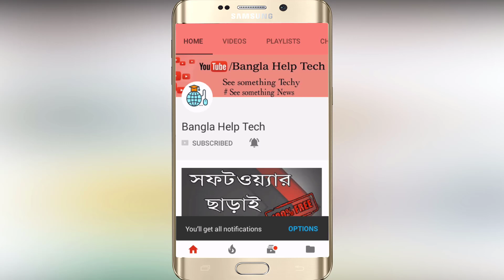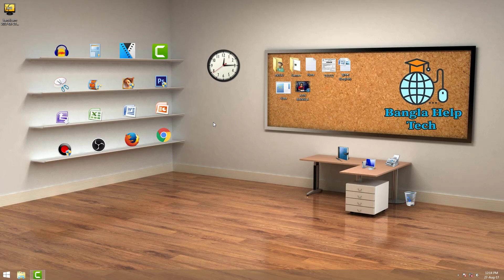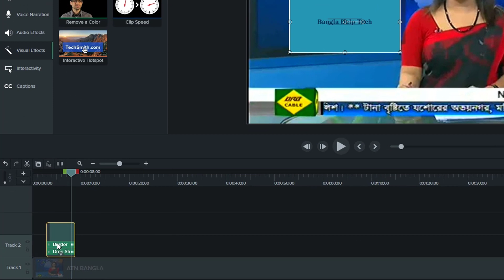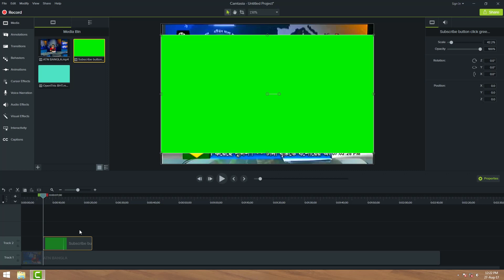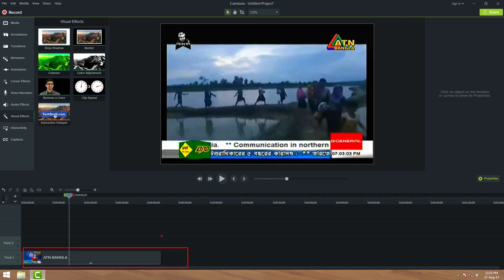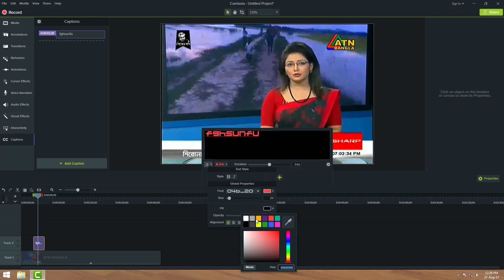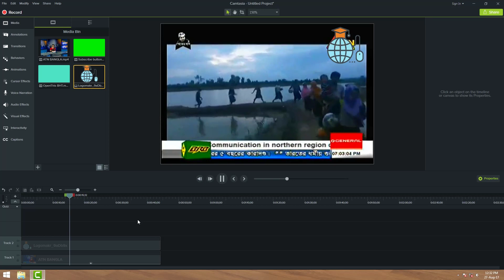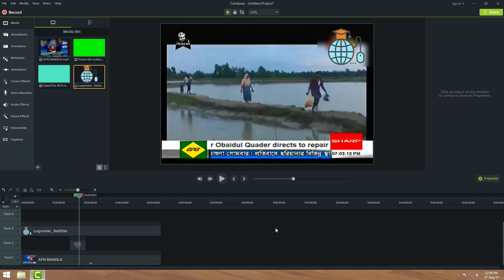How to Edit Video in Camtasia Studio Bangla Tutorial for Beginners to Advance part 6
How to Edit Video in Camtasia Studio Bangla Tutorial for Beginners to Advance part 6 | Visual Effects | Interactivity | Captions

Bangla Help Tech  tips or secrets series may it help you.